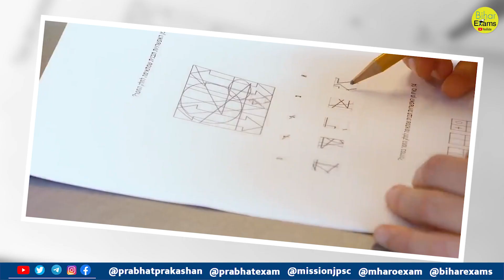BPSC Motivation : BPSC की परीक्षा के लिए खुद को एक योद्धा के जैसे करें तैयार || Bihar Exam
Bihar Exams . Lets go with the video and find out . BPSC Motivation : BPSC की परीक्षा के लिए खुद को एक योद्धा के जैसे करें तैयार || Bihar Exam

▶ TIMESTAMPS:
0:00 Intro
00:25 Starting
01:10 BPSC Motivation : BPSC की परीक्षा के लिए
03:55  खुद को एक योद्धा के जैसे करें तैयार || Bihar Exam
03:57 Ending

ABOUT OUR CHANNEL:
'Bihar Exams' has been recently trying to explore the educational sphere which is highly competitive in nature now. Its aim is to attain proficiency and excellence in the academic field and empower young minds aspiring to excel in the entrance and competitive exams at different levels. 'Bihar  Exams' has successfully contributed to the educational field by publishing outstanding and quality works of scholars and intellectuals as well as a success story of UPSC toppers consistently.